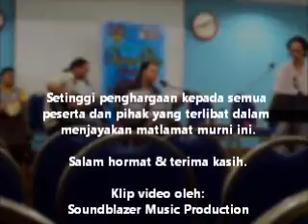Bukan Kerna Nama - Ramlie Sarip (cover song)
The event was organized by Dewan Bahasa & Pustaka Cawangan Sabah for the Malaysia Book Of Record. Cover song has to be played in rhymes lyrics. Played in a group which collaborates with Soundblazer, DBP Sabah crews, Kkmp crews & Sabahan Indie Musicians at Dewan Bahasa & Pustaka, Likas building. The event was really successful ! Thanks to ALL who participate.

Soundblazer band performing at the Dewan Bahasa Pustaka Cawangan Sabah, Likas, Kota Kinabalu, Sabah, Malaysia along for The Malaysian Book Of Record programme organized by Dewan Bahasa & Pustaka Malaysia along with all indie bands and artist who participate.

* Please acknowledge that Soundblazer Music Production only use & play this / these cover songs to promote & honour the original artist. Soundblazer Music Production WILL NOT claimed any cent from the video of cover songs from the original artist or original company which shared & played in YouTube where Any payment / royalty from YouTube shall be made to the RIGHTS of the original recording company & original artist respectively or unless upon their generous donation to Soundblazer Music Production. Thank you.